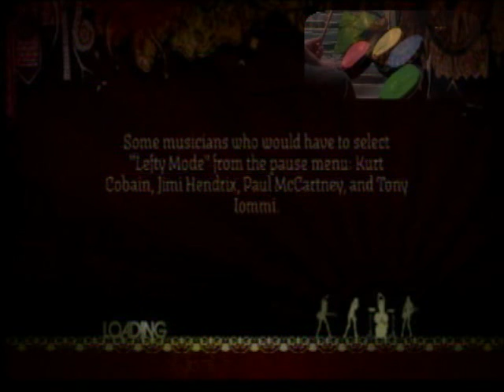Should I Stay or Should I Go - Rock Band - Medium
I made this video to use the pictcture in picture feature on pinnical.  It's a ;ittle cjhopy and in the middle the pip is off a little bit.  Not my best run on this song